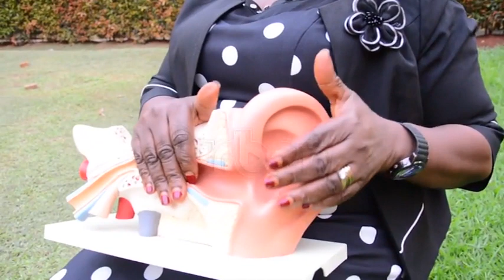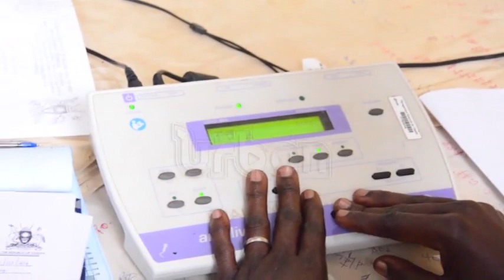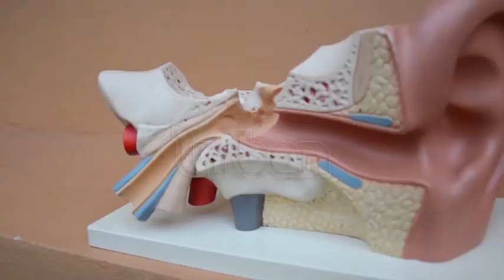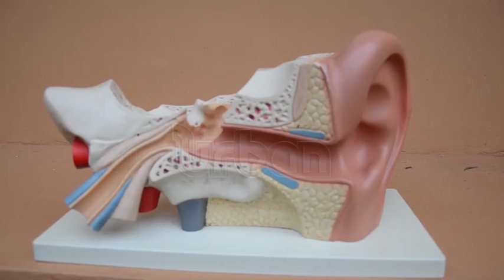Understanding hearing loss